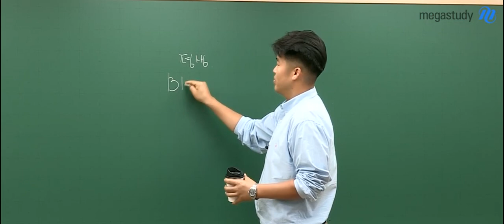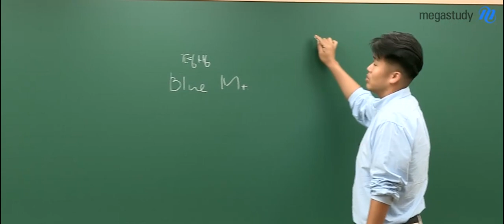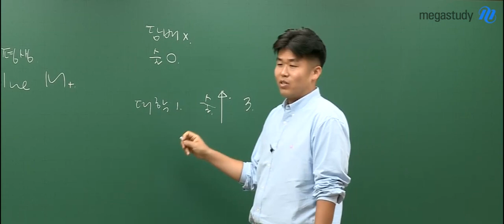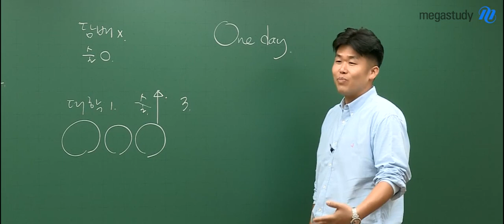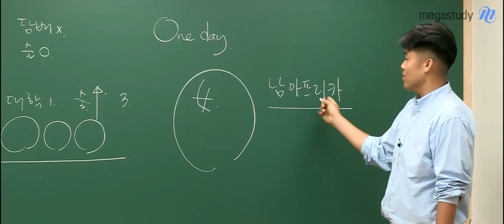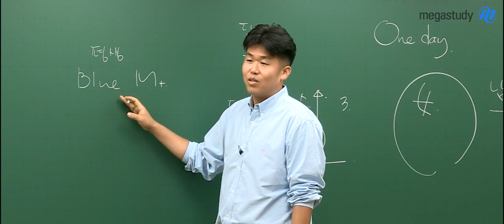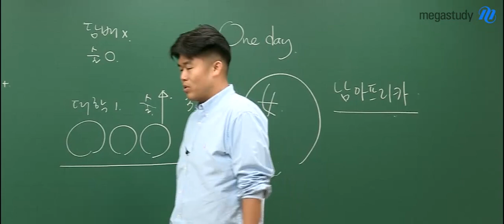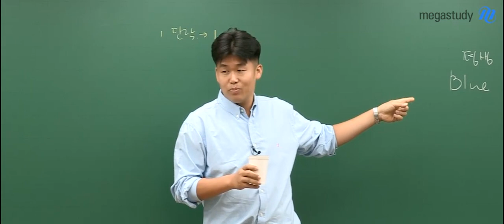[메가스터디] 영어 킹콩쌤 - 킹콩's story! 잠깐 쉬어 가세요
더운 날씨에, 공부하느라 많이 힘들죠?
킹콩 선생님의 가벼운 추억 이야기로, 잠시 쉬어가는 가세요!

내년에 대학에 입학하면 평생 기억에 남을 일들이 생길 거라 장담합니다.
그날을 위해 우리 조금만 더 힘냅시다!
여러분들은 지금까지 잘하고 있고, 앞으로는 더 잘할 거에요!
★화이팅★

점수로 직결되는 수능 실전영어!